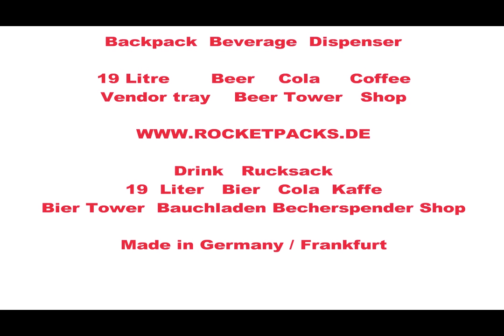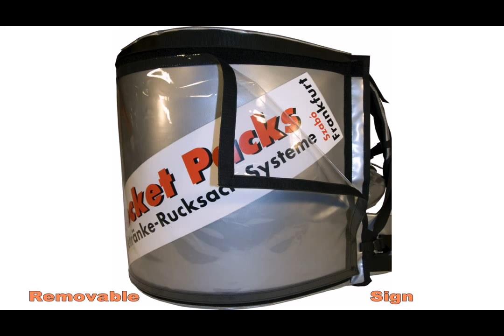vânzator de gheata caseta